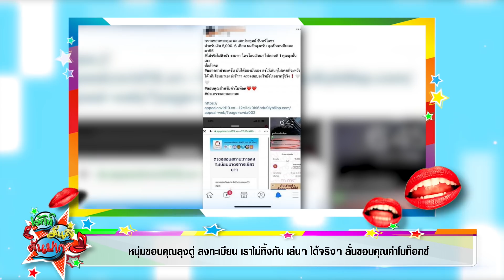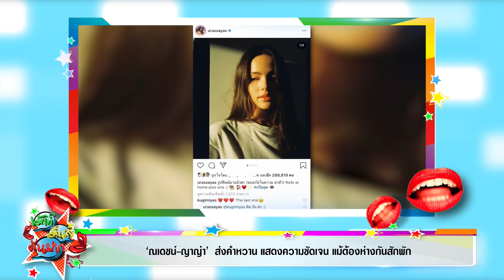หนุ่มขอบคุณลุงตู่ ลงทะเบียน เราไม่ทิ้งกัน ลั่นขอบคุณค่าโบท็อกซ์ I เม้าท์มันส์คันปาก 9/4/63